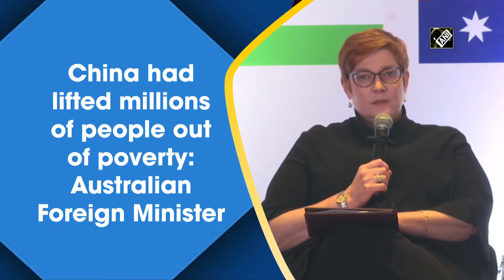China had lifted millions of people out of poverty: Australian Foreign Minister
New Delhi, Sep 10 (ANI): Speaking from the platform of Observer Research Foundation (ORF) in Delhi on Sept 10, Australian Foreign Minister Marise Payne said that they had watched and seen the rise of China and it had lifted millions of people out of poverty, but with that growth, comes responsibility. “It's a relation of long-standing and great importance. What we've seen in recent times has presented challenges in relationship,” she said.(JA)